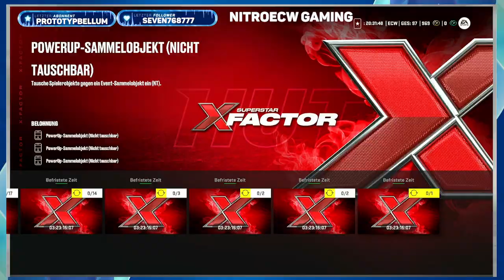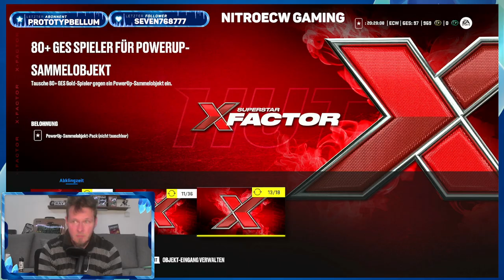NHL 22 - HUT - Neue Karten + Gameday Tilt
@NitroECWGaming @easportsnhl NHL 22